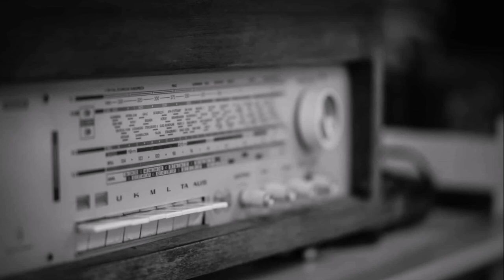cerita anak Radio Keledang yang berjudul pohon cherry bobop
link foto